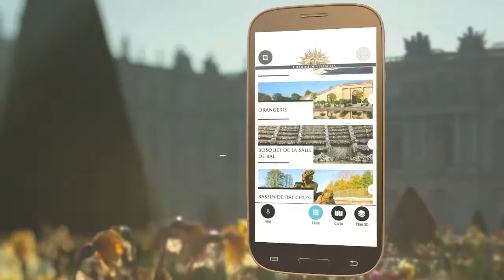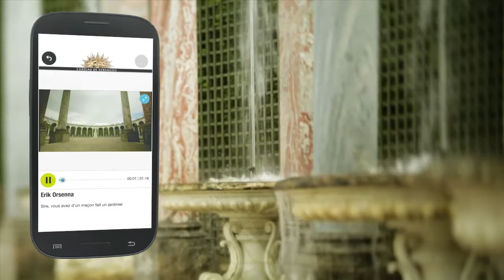Les jardins de Versailles, mode d'emploi !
Orange et le château de Versailles lancent  le nouveau guide numérique des « Jardins de Versailles ». Parcours libres, contenus « à la carte » , commentaires historiques ou esthétiques de conservateurs, de jardiniers ou de personnalités dont Erik Orsenna composent cette nouvelle version !

Disponible gratuitement en anglais et en français sur l'App Store et sur Google play.